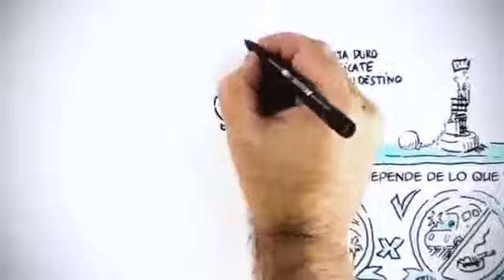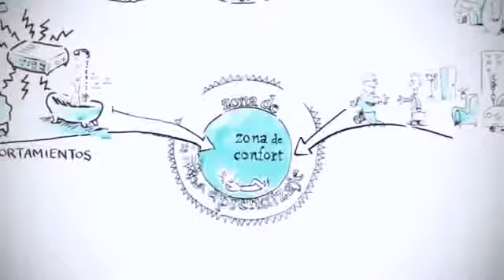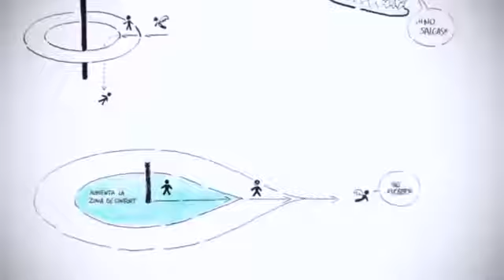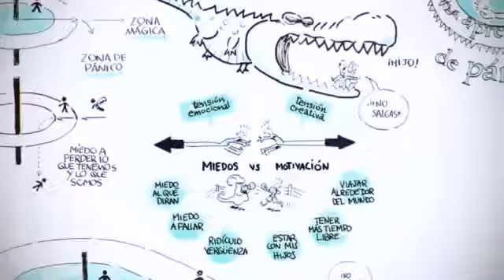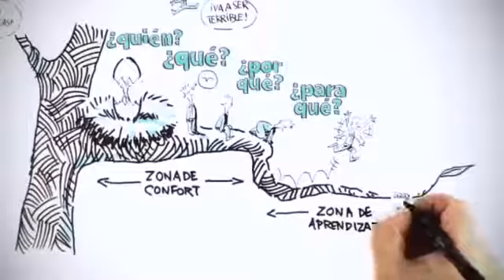Atrevete a soñar del curso de SSO FISE